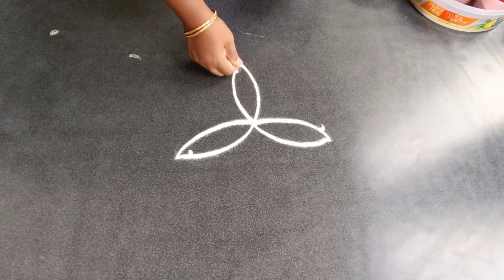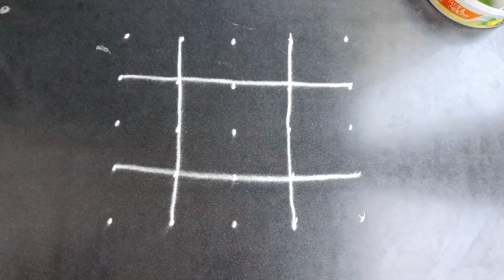2 beautiful daily simple rangoli designs | Priya syama kamma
2 beautiful daily simple rangoli designs | Priya syama kamma